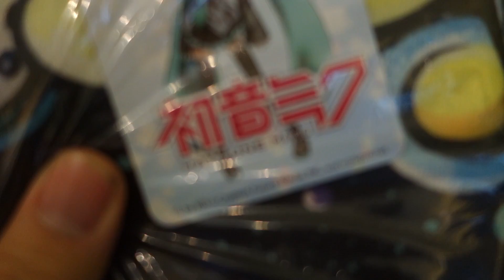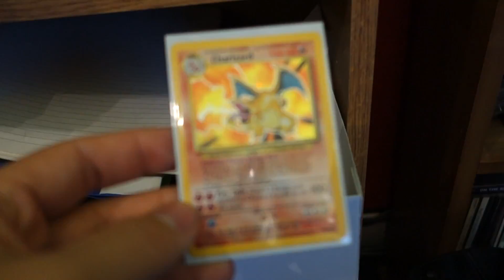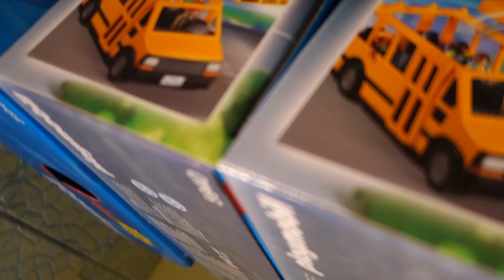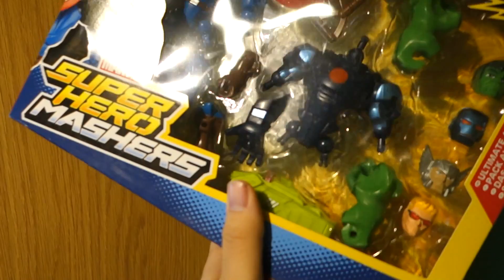My eBay Journey Part 2: Early Hauls, Pokemon Cards, Charity Shop sourcing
Early days in my eBay journey, attempted buying from a charity shop and had no luck the first time. Shocked about the value of my Lootcrate Overwatch Tracer Pop figure!

It is my intention to become a full-time FBA / eBay reseller, matched better and blogger.